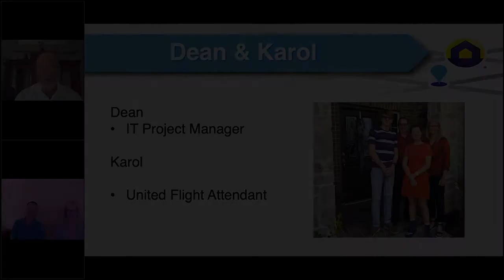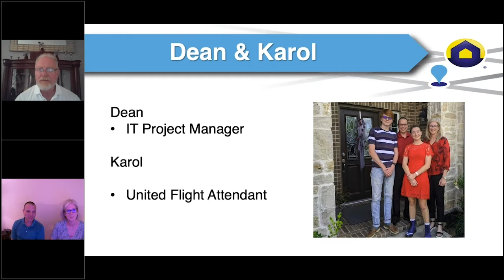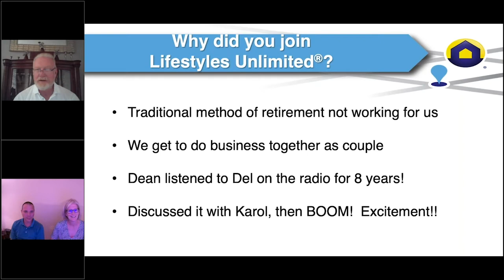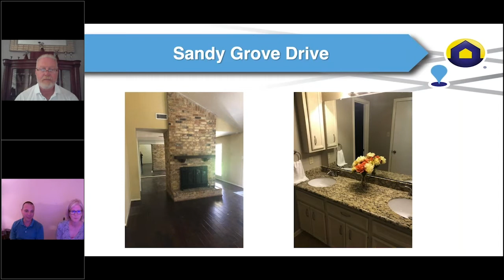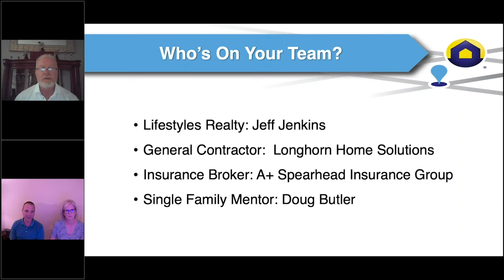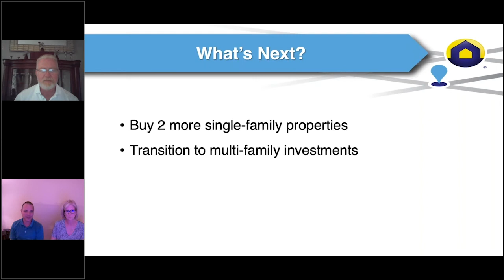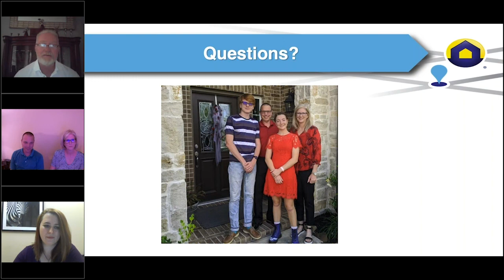Dean & Karol | Case Study | Single Family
The Single Family rental property featured in this real estate investing Case Study has a monthly Cash Flow of $517 and $27,260 Equity Capture!

Dean is an IT Project Manager and Karol is a United Flight Attendant who realized the traditional methods of retirement were not working for them. Having listened to Del on the radio for 8 YEARS, they’re finally taking action and on the road to Financial Freedom as partners in their new real estate business!

Their 2 Single Family properties have created a financial cushion for unexpected expenses and a means to plan for future excursions together as a family. Their short-term goal is to buy 2 more Single Family properties and then transition to Multifamily investments.

Questions???